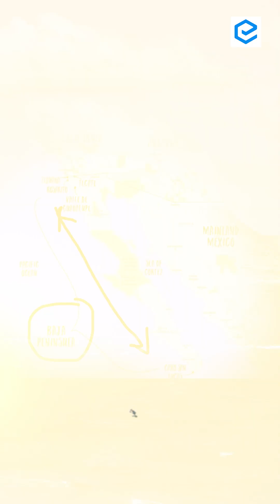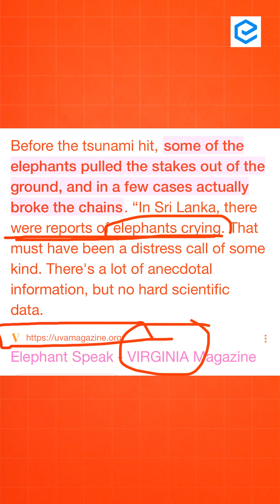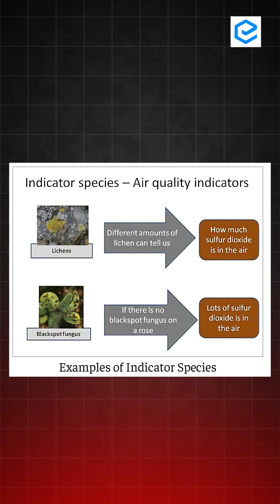Oarfish and Earthquakes: Myth or Reality? | Exploring the Connection | EDUKEMY IAS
Is there really a connection between Oarfish sightings and earthquakes? 🐟🌍 Join us in this fascinating exploration of the mysterious phenomenon where Oarfish appear before earthquakes. In this video, we dive deep into the science, myths, and theories behind this curious link between deep-sea creatures and seismic events. Do these creatures signal upcoming earthquakes, or is it just coincidence? Find out what experts say and separate fact from fiction.

If you're preparing for UPSC or simply love learning about nature's mysteries, this video is a must-watch!

🔴 Join Prelims Support Program with Test Series by Shabbir Sir & Team

- 317 UPSC qualifiers in Final Merit List (UPSC CSE 2023)
- 6 Edukemy students in the top 100 (UPSC 2023)
- 90% Hit Rate in UPSC Geography Optional Paper, Mains 2023
- 50% questions hit rate in mains over years.
- 80+ years of cumulative teaching experience.
- India's Best-in-class Faculty.

For Daily Updates and Study Material:
2. Be Exam Ready by Practicing Daily MCQs
3. Daily Newsletter - Get all your Current Affairs Covered